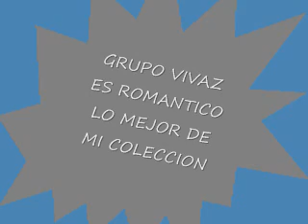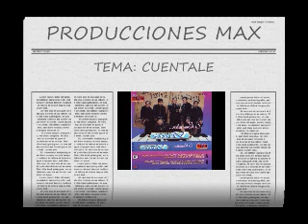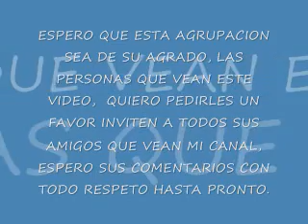grupo vivaz (cuentale)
nadamas escuchen que calidad